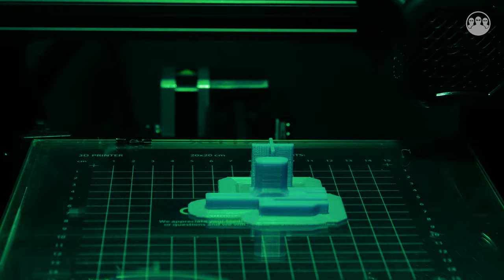Tic Tac Gun: 3D Printing and Assembly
Check out this amazing 3D Print Time-Lapse & Assembly of the TicTac Gun 2 (TTG2)!

00:00 - Intro and 3D Printing Time-Lapse
00:46 - Supports removal and sanding
02:11 - Painting of the pieces
03:32 - Assembly of the Tic Tac Gun
03:54 - Model finished and shooting test

For additional information on how to 3D print this model check out

3D Printer used: Creality Ender 3 V2
Printing Speed: 3000mm/min
Filament: PLA

Materials that we generally use for painting and post-processing:
Acrylic paint
Acrylic paint
White primer
Transparent primer
Brushes set
Tools kit
GESSO universal primer
Modeling Paste

With the most complete database of the most popular 3D printers on the market